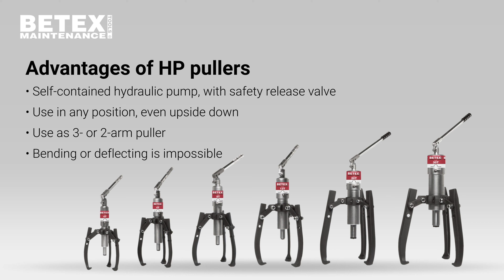BETEX HP series - Compact hydraulic puller with integrated pump & cylinder - Dismounting tools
Compact hydraulic pullers with integrated pump and cylinder for dismounting components such as bearings, bushings, wheels, couplings and pulleys

- The self-contained hydraulic pump saves space, as you don’t need a separate pump, hose or cylinder.
- The stronger the pulling force, the tighter the jaws grip around the workpiece. Bending or deflecting is impossible.
- 2-arm or 3-arm puller combination, easy to convert.
- Integral safety release valve prevents overload and ensures that you never exceed the maximum force.
- The lightweight telescopic handle can be rotated 360°.
- Can be used in any position.
- Safety net/blanket and adapters included.
- In useful carrying case.

Advantages of unique self-centering pullers:
- The arms slide inwards or outwards simultaneously.
- Prevents damage to shaft and object being pulled.
- Can be operated by one person.
- Work efficiently and save time.